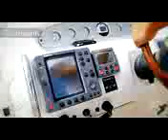Timati Welcome to St Tropez ft Sexy Bikini Models @ Billionaire Тимати FashionTV FTV